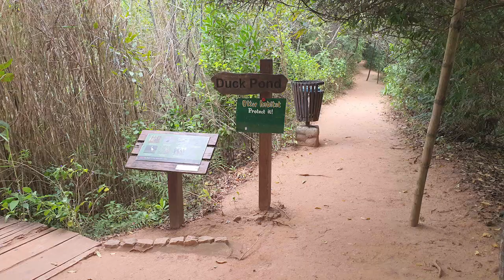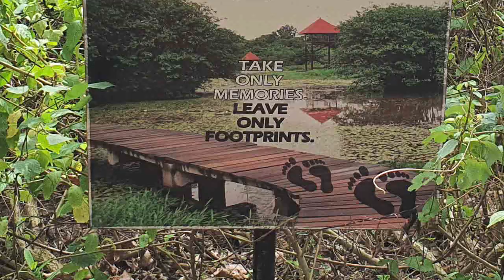Beddagana Wetland Park - Photo Slideshow - video 6